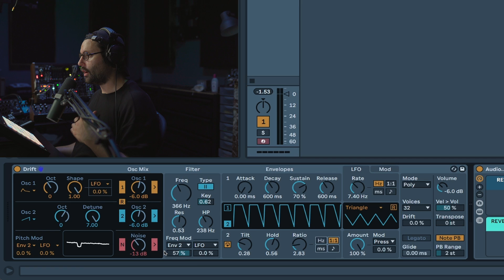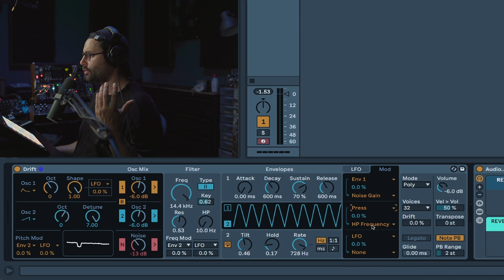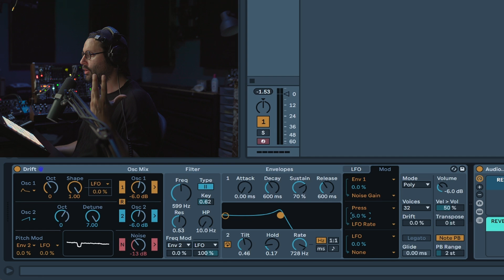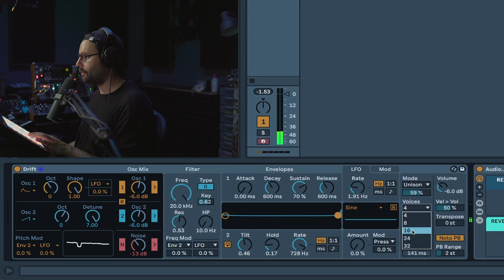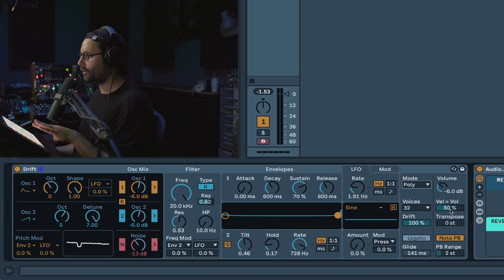Learn Ableton Drift in 10 Minutes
Ableton drift is an amazing instrument that I am planning to used a lot in tthe future, so let's start from the beginning and learn the base in 10 minutes...

⌚ Timeline:
00:00 Intro
00:12 Oscillators
03:56 Filter
06:03 Envelope
07:57 LFO
08:19 Mod tab
09:01 Mode & Drift
11:07 Utility